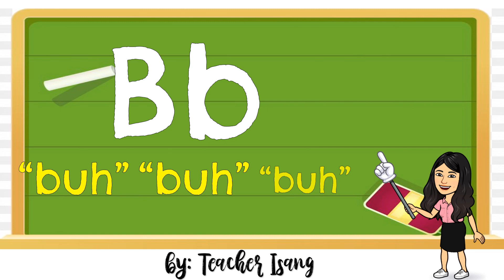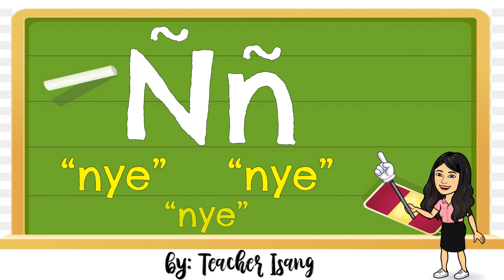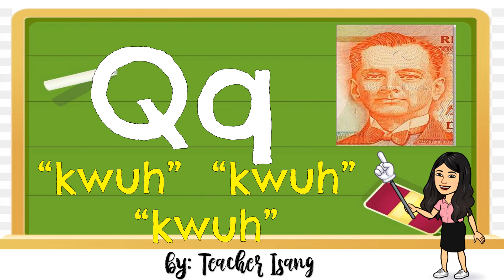MGA TUNOG NG ALPABETONG FILIPINO | UNANG HAKBANG SA PAGBASA | mrs.rzzblsbs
MGA TUNOG NG ALPABETONG FILIPINO | UNANG HAKBANG SA PAGBASA | Letra at tunog | mrs.rzzblsbs